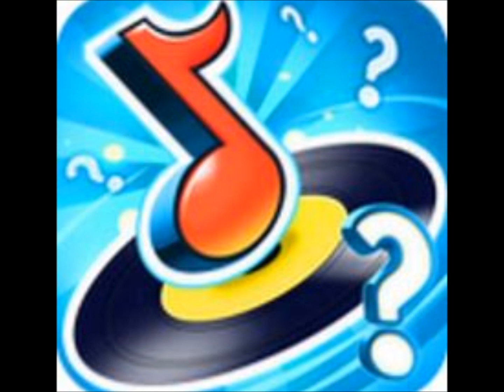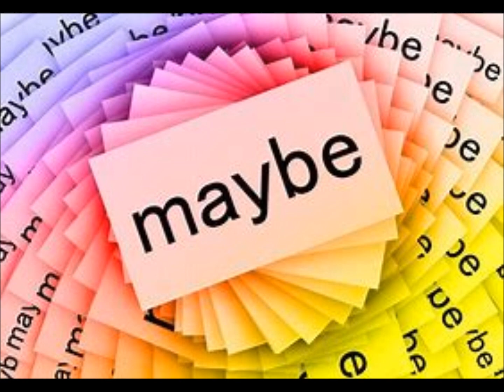Maybe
Pop, music & lyrics by Dario Oguić,
Lyrics: I'm standing in a corridor, wouldn’t know what for; looking to the door, want to make my dreams of love; maybe baby, maybe, maybe, maybe baby; if I could be a song, a song that sang along; then I'd sing along, wanting: make my dreams of love; maybe baby, maybe, maybe, maybe baby, maybe, maybe; maybe baby, maybe, maybe, maybe baby. Tonight, I'm willing to love; to go on 'till lights on a candle's low. There's something about you, so pretty; that makes my heart: gone away, yeah. Having said it all, and singing: very song; I’m standing, and I know, I'm going to the door, yeah; dreaming, of that love, girl, just-therefore, and can't get enough of it all, I gotta make my dreams of love; maybe baby, maybe; maybe baby, maybe.